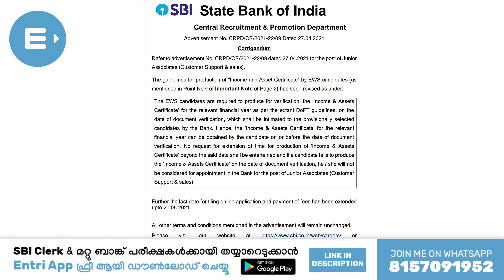SBI CLERK 2021 || OFFICIAL DOCUMENT REGARDING EXTENSION || SBI JA 2021